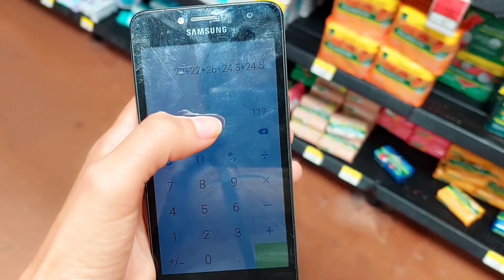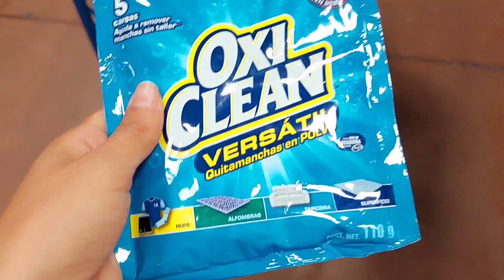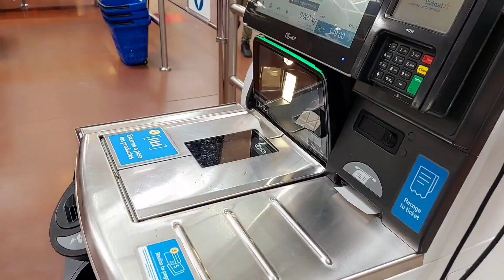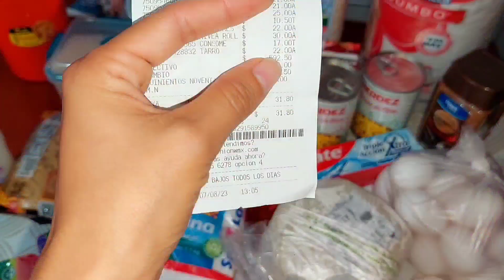✅️DESPENSA SEMANAL CON $1160 PESOS🛒||😋MENÚ ECONOMICO🍽||ORGANIZAMOS TODO💯||IVONNE LOPEZZ